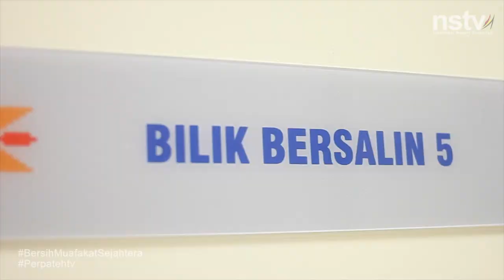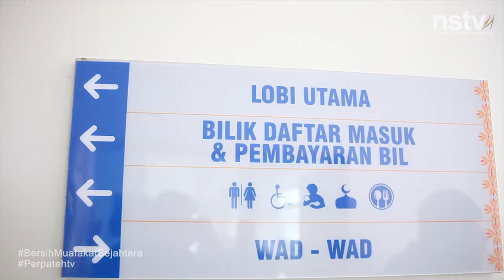28 JAN 2020 I LAWATAN KE REMBAU,NEGERI SEMBILAN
28 JAN 2020  I  LAWATAN KERJA KE REMBAU ,NEGERI SEMBILAN

YB Dato’ Hj Mohamad Taufek Abd Ghani telah dilantik sebagai Pengerusi Jawatankuasa Tindakan Pembangunan Daerah Rembau (JTPD) , bagi tahun 2020.YB Dato'Hj Mohamad Taufek Abd  turut mengadakan lawatan mengejut bersama Ahli Majlis Daerah Rembau ke Hospital Rembau dan Dewan Merdeka Rembau.

Hospital  Rembau ini mempunyai 76 katil yang moden serta menyediakan perkhidmatan asas kepada penduduk sekitar Daerah Rembau.Hospital ini turut menyediakan 2 bilik bedah bagi kes-kes kecik bagi mengurangkan bebanan kes di Hospital Tuanku Jaafar.

Tujuan lawatan ini adalah untuk memantau keadaan Hospital Rembau serta projek baikpulih bagi Dewan Merdeka ,Dalam memastikan segala operasi dijalakan dengan baik dan menepati masa yang ditetapkan.

Semoga pembangunan di Daerah Rembau ini dapat dilaksanakan dengan baik.

Hebatkan Nogori !!!